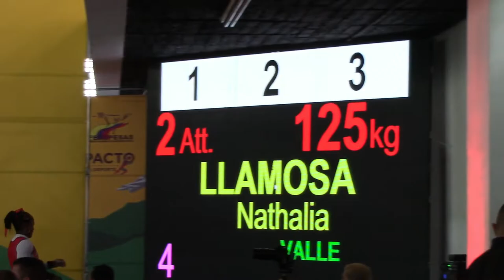Entrevista: Nathalia Llamosa Mosquera - Medallista Panamericana Modalidad Levantamiento de Pesas.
En entrevista con el Periodista Deportivo ACORD Valle COL "Carlos Alberto Tabares Maya" la Medallista Panamericana en Modalidad de Levantamiento de Pesas Deporte Halterofilia: La Palmirana "Nathalia Llamosa Mosquera" nos comento sobre su participación en esta competencia Del Campeonato Nacional de Levantamiento de Pesas SUB23 Mayores, Clasificatorio a Juegos Nacionales 2023.

Nathalia Llamosa Mosquera Levantadora de Pesas Colombiana. Cuatro veces medallista, incluidas Tres Medallas de Oro, en el Campeonato Panamericano de Halterofilia. Ganó dos medallas, incluida la de oro, en los Juegos Bolivarianos de 2022 realizados en Valledupar.

Periodista APi (CPVC), Reportero Gráfico y Corresponsal
Director Medios: RGPRTv, TDeportes, ATMundial USA/COL